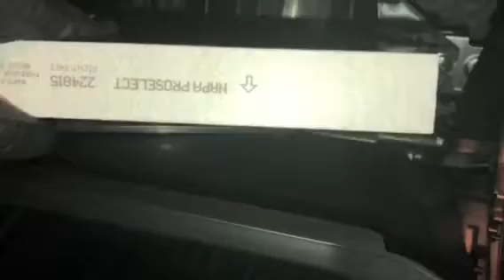Honda CR-V cómo cambiar el filtro de la cabina.